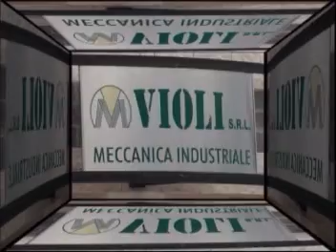SAWN LINKS MACHINE - macchina sega maglie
The sawn links machine has been projected by VIOLI SRL to produce links of wires sawn to be used without welding or welded by brazing a little chains.

La macchina sega maglie è stata progettata dalla ditta VIOLI SRL per produrre maglie segate in modo da essere utilizzate senza saldatura o saldate per brasatura.